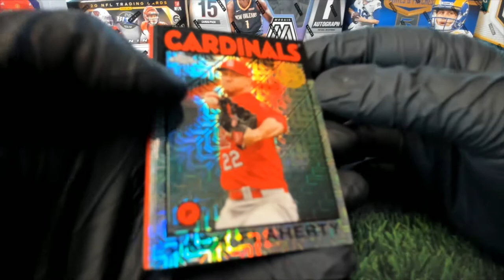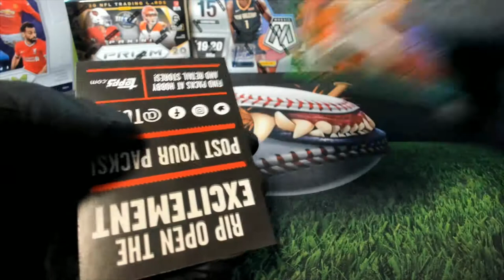2021 Topps Series 1 Baseball Hobby ID 21SERIESHOBB130 SILVER RANDOM